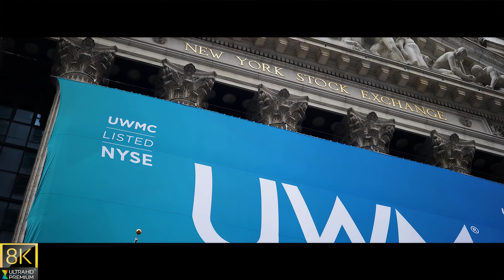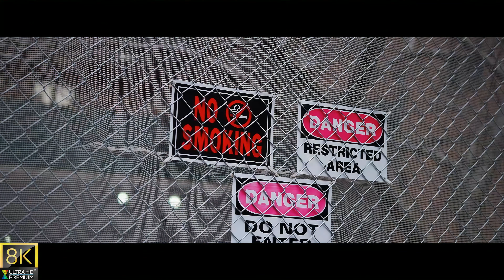Hardcore (Official Video)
The accompanying music video for "Hardcore" was directed by Z1nezer0 and shot in five different locations. The first scene was shot at Fiorella H. LaGuardia Houses in Lower Manhattan and the other four scenes were shot at City Hall, the Trump building, New York Exchange building, and the East Broadway Pier. The cameos in the video were rapper Real Lyricez and photographer Kyle Williams.